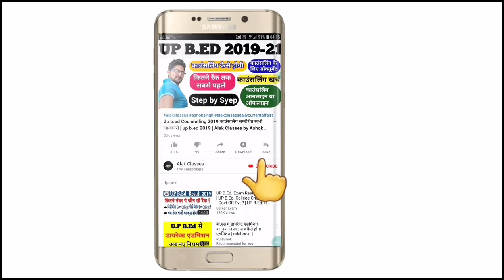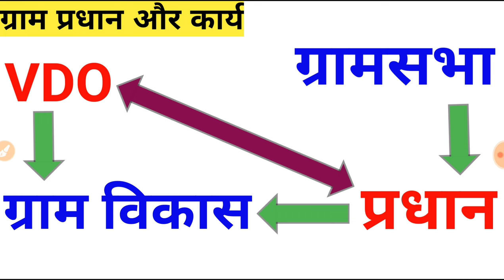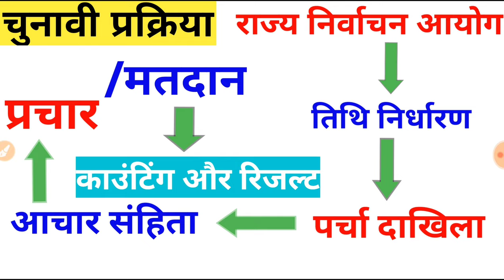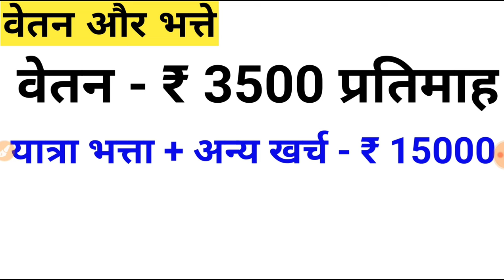ग्राम प्रधान कैसे बने? | How to Become Gram Pradhan | Gram Pradhan Kaise Bane | Alak Classes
1. What is Gram Pradhan
2. Work of Gram Pradhan
3. Eligibility Criteria of Gram Pradhan
4. Election Process of Gram Pradhan
5. State Election Commission
6. Salary of Gram Pradhan